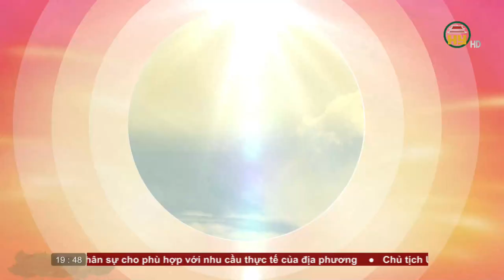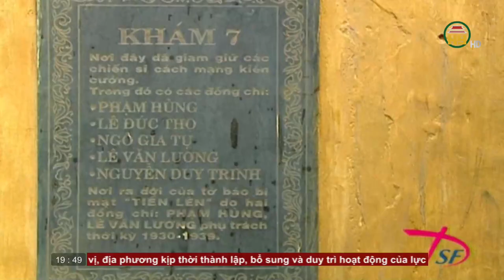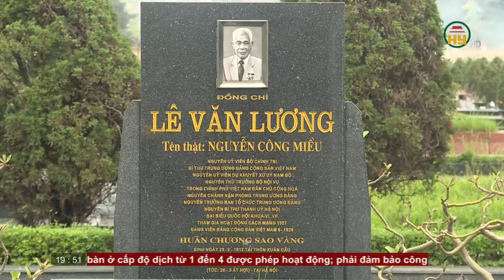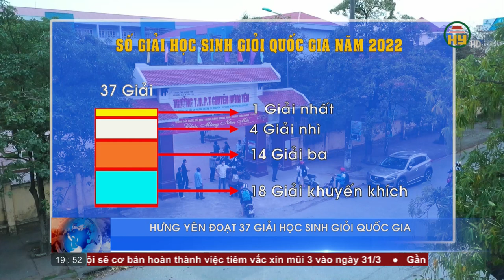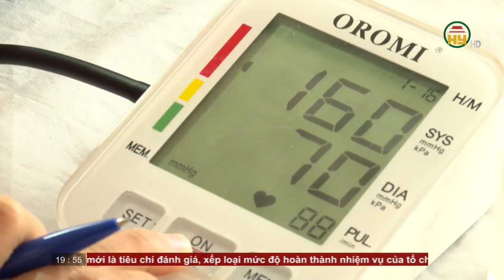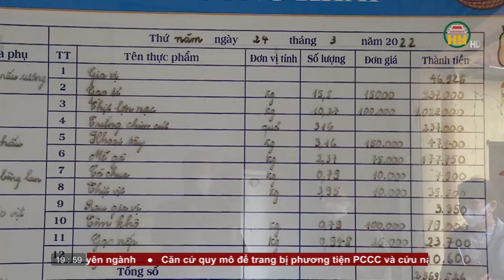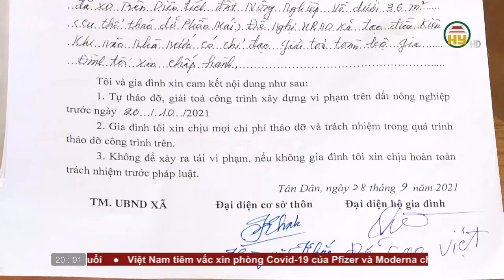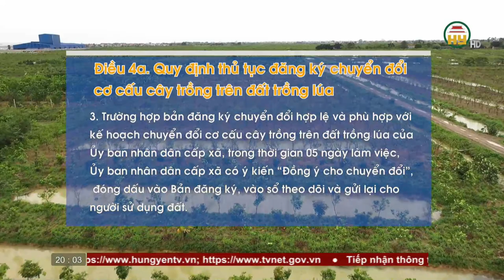Thời sự Hưng Yên thứ 2 ngày 28/03/2022